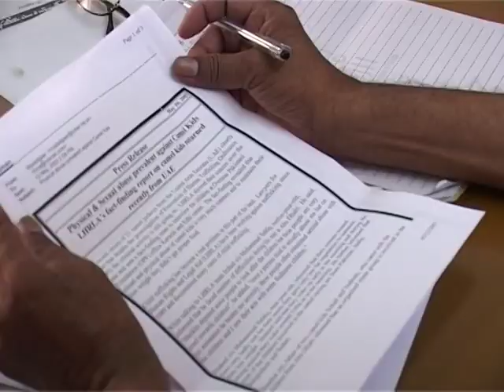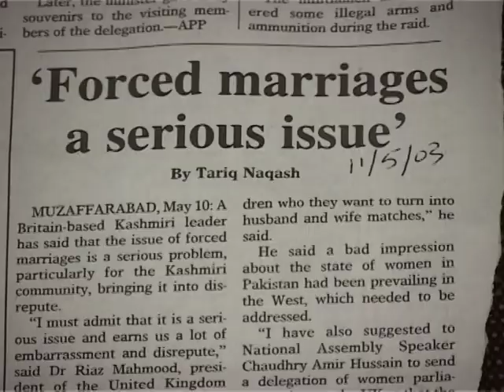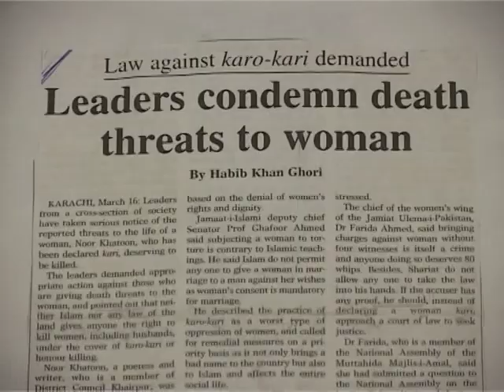Jab'r ki Shaadi, 8 min, Urdu, Geo TV, 2003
My Special Report for Geo TV on forced marriages, perhaps the first time the matter was highlighted in a news report on Pakistani television.